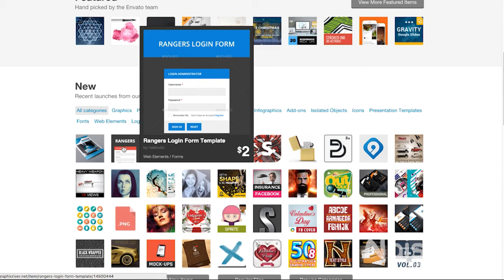Menghasilkan Dollar Dengan Membuat Items di Graphicriver Sampai Approved (Intro)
Naistudio Academy ingin berbagi kepada teman-teman yang ingin terjun ke dunia marketplace, pada kali ini kita akan sharing bagaimana cara membuat sebuah items di graphicriver salah satu marketplace terkenal dari envato.

Naistudio Academy
Tempat Belajar Pemrograman, Desain, Animasi Terbaik & Terlengkap Dalam Bahasa Indonesia